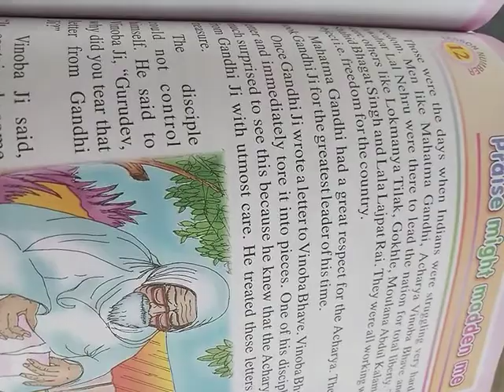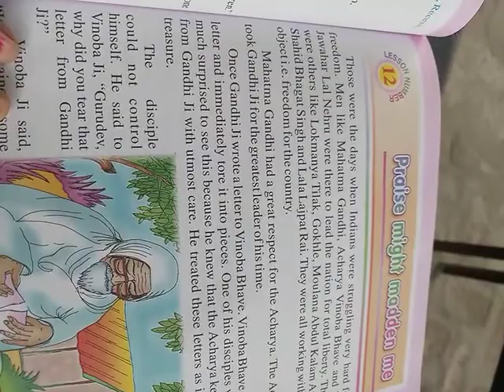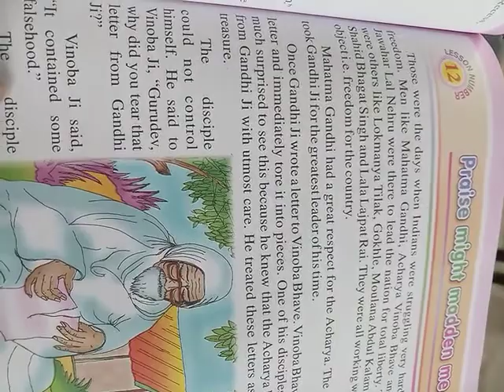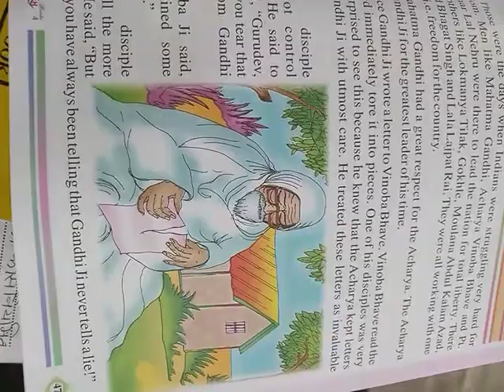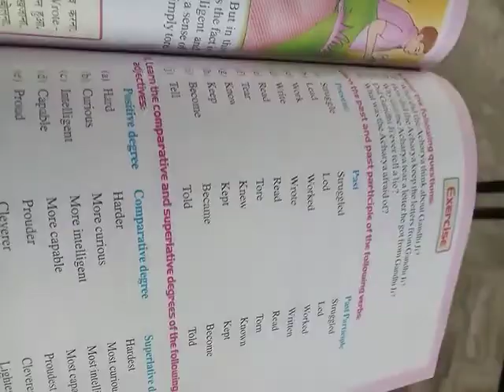Class-4 Subject-English Reader Chapter-12 Reading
Class-4 Subject-English Chapter-12 Reading